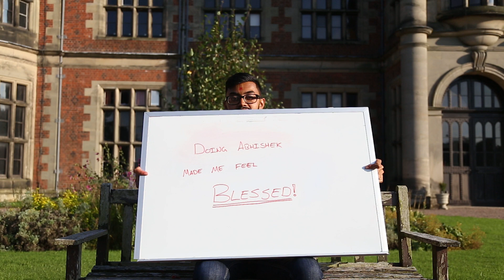Shibir 2016 - Sharanagati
A video to join the books of history. Shibir 2016 was a place where many memories were shared and friendships created. Relive those same memories through our highlights video. Watch, enjoy and share!